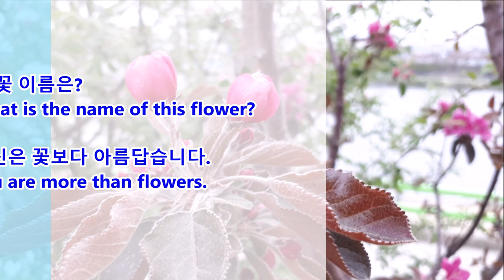꽃 이름은 무엇일까요? What is the name of this flower? 봄풍경영상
이 꽃 이름은 무엇일까요?
 What is the name of this flower?

이 꽂 이름은 메이폴 꽃입니다
미니 사과 종류의 꽃입니다

This flower name is Maypole flower.
It is a kind of mini apple.